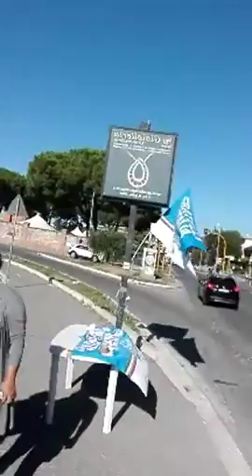A tutta militanza ad Acilia durante la campagna elettorale dei candidati Marinelli e Corsi An FdI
Elezioni amministrative del 5 novembre 2017